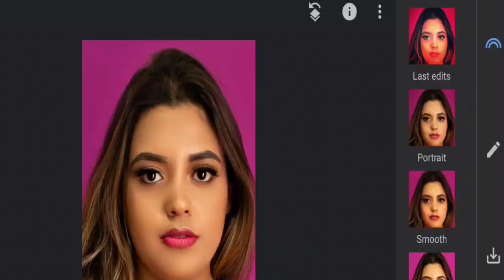1Minute Photo Edit | Snapseed Photo Editing Tutorial Step by Step Edit Tech #238